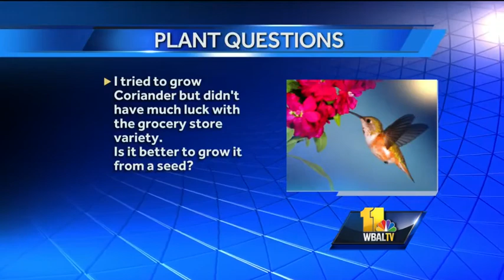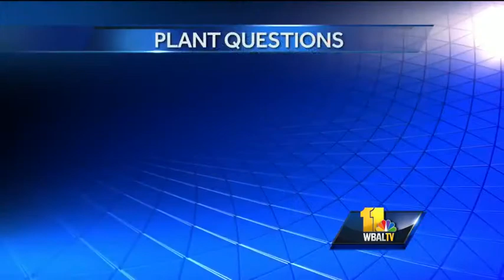Nov. 25: Plant questions answered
Carrie Engel from Valley View Farms answers plant and gardening questions about the best ways to grow coriander, what the best time of year is to plant flower bulbs, and if it's necessary to feed a cactus.